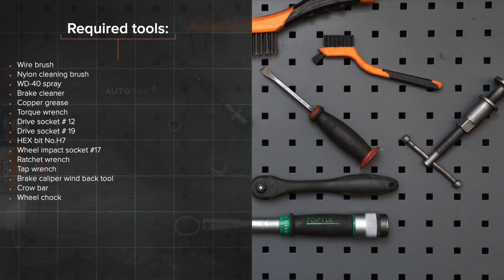Så byter du bromsskivor fram på ALFA ROMEO 147 (937) [AUTODOC-LEKTION]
Så byter du bromsskivor fram på ALFA ROMEO 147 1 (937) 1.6 Hatchback 2000–2010 [AUTODOC-LEKTION]

Bromsskivor på en ALFA ROMEO 156 Saloon –09.2005) / ALFA ROMEO 156 Sportwagon –05.2006) / ALFA ROMEO GT –09.2010) / ALFA ROMEO 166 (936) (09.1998–06.2007) / ALFA ROMEO GTV (916, 916C) (06.1995–10.2005) bilar bör som regel bytas ut enligt en och samma procedur. Men,det kan vara små skillnader beroende på fordonets design.

⚡ Alla video- och PDF-guider för hur du byter ut ALFA ROMEO 147 -delar: ladda ner och se dem på AUTODOC CLUB

0:00 — ALFA ROMEO 147 (937) – bromsskivor: utbytesguide steg för steg
0:49 — Ta bort dammskyddskåporna från bromsokets styrstift.
1:30 — Skruva loss fästelementen från bromsokets anordning.
2:35 — Dra åt bromsokets anordning.
3:27 — Installera bromsoket och justera den.
4:09 — Skruva i hjulbultarna.